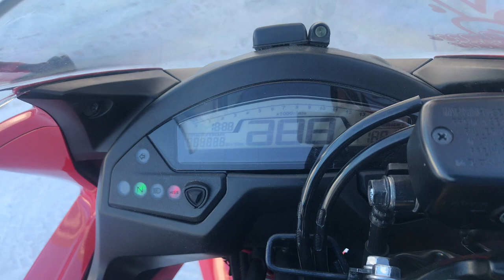No. B10380 HONDA CBR600F